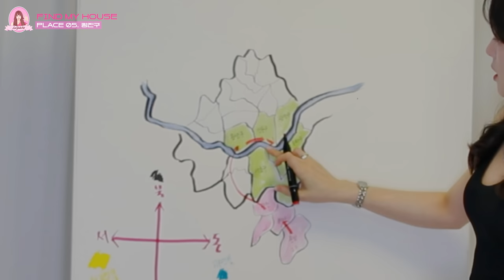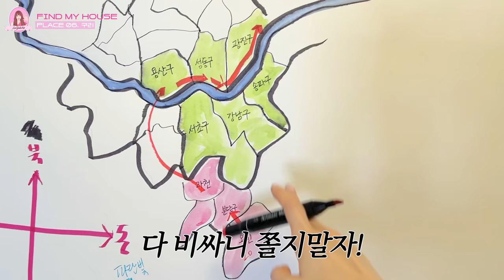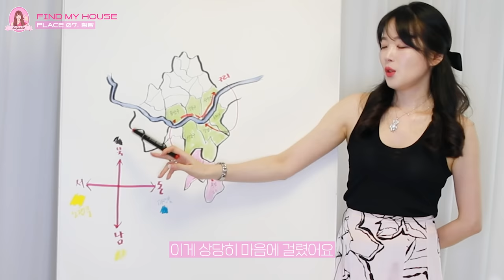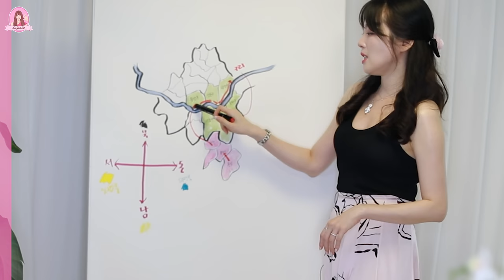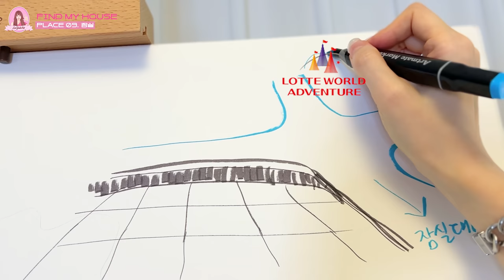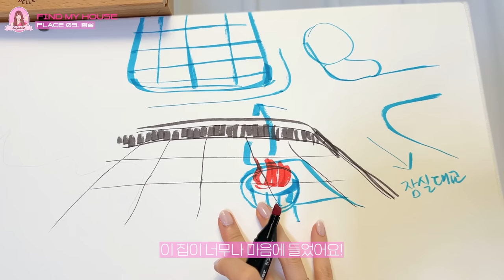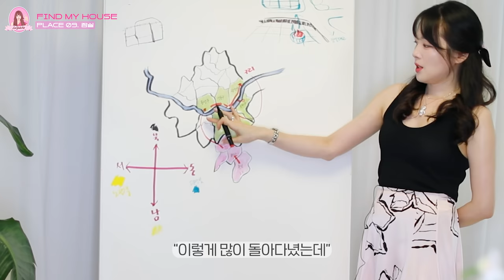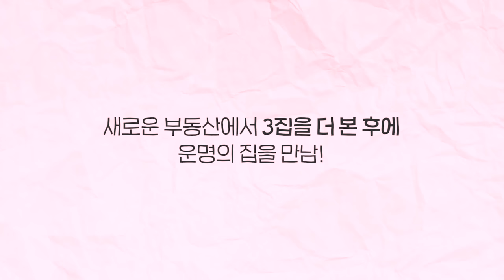이사 𝟐🏡찾았다.드디어 이사를 가는건가? 청담동,잠실,한남동,서래마을.가는 곳 마다 신기하네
🌳인스타그램
yulleesis